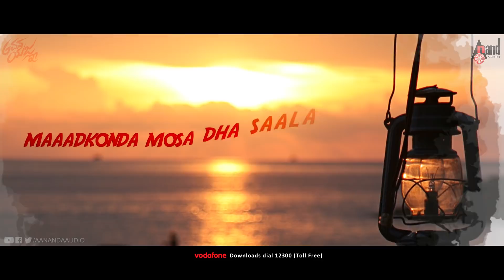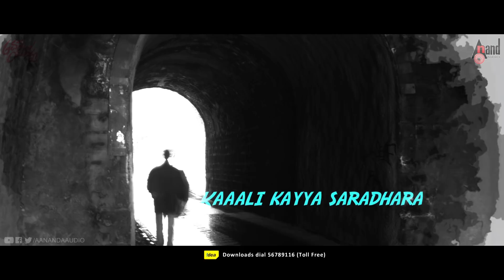Gvana Yajna | Yakkut Hoda Bhoomiyali |New Lyrical |Vijay Prakash | Manoj, Shine | Krs Kudla Combines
You can also Download Anand Audio App
Film: GVANA YAJNA
Banner: KRS Kudla combines
Story-dailouge-screenplay-Direction: Shivu Saralebettu
Producer : Kiran Rai,Ranjan Shetty
Production House: Pranavam  Studios
Lyricist: Rathish Rathnamala, Santhu.J.D, Shivu Saralebettu
Artists: RAMESH BHAT, B. JAYASHREE, Mata Koppal, Manoj Puttur,
Shine Shetty, Anvitha Sagar, Aadhya Aaradhana, Prasanna Shetty,
Sandeep Shetty, Praveen Marcame,
Record Label: AANANDA AUDIO VIDEO
Teaser Lyrics & Singer: Rathish Rathnamala
DOP-Editor: Surendra Paniyur/ PRO: Nagendra
VFX: Sushruth Bhat/Associate Director: Vikaas V. Manipal
Make Up: Pradeep Achar/Assistant Director: Karthik Kunder
Additional Programming Mixing And Mastering: Darrel Mascarenhas
Song: YAKKUTHODA BHOOMIYALI
Singer: VIJAY PRAKASH
Lyrics : SANTHU.J.D, SHIVU SARALEBETTU
Jukebox :  Coming Soon
Operator Codes
To Set "Yakkuthoda Bhoomiyali" as Your Caller Tune!!!